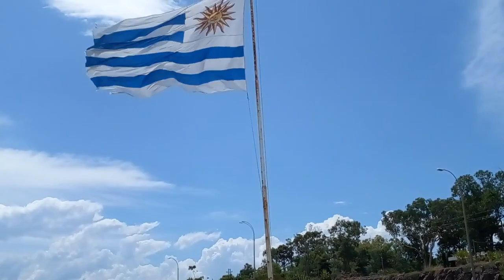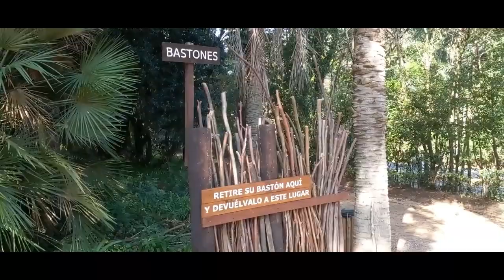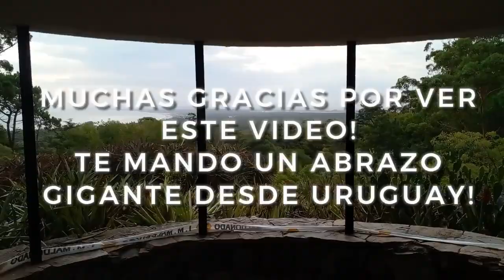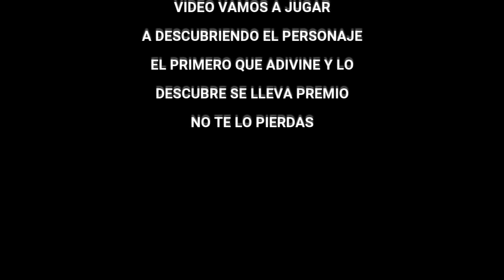🔴 A SOLO 10 km de * PUNTA DEL ESTE * un 𝗣𝗔𝗥𝗔𝗜𝗦𝗢 escondido en URUGUAY 🇺🇾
LAS GRUTAS EN PUNTA BALLENA ES UN HERMOSO LUGAR PARA VISITAR, PISCINAS NATURALES, ROCAS Y MAR ABUNDANTE , EN  MALDONADO CERCA DE PUNTA DEL ESTE. A 123 KM DE MONTEVIDEO Y 10 KM DE PUNTA DEL ESTE.